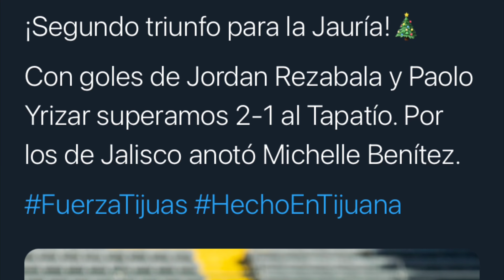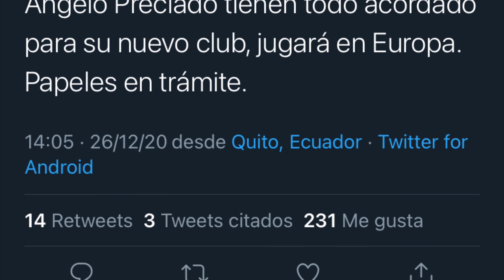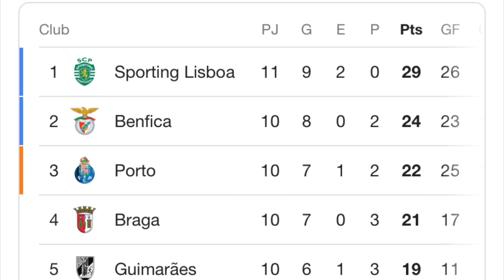¡JUAN CAZARES THE BEST! | CAMPANA LESIONADO | ¡GONZALO PLATA SIGUE SIN SUMAR MINUTOS!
Noticias de los futbolistas ecuatorianos en el exterior.

0:00 Pretemporada de ecuatorianos en México.
0:46 Reconocimiento de la Liga MX a Ángel Mena.
1:03 Angelo Preciado estaría cerca del fútbol de Bélgica.
1:31 Arboleda triunfa con el Sao Paulo ante Fluminense.
2:08 Juan Cazares anota con el Corinthians.
2:42 Gonzalo Plata continua sin minutos en la Liga NOS.
3:10 ¡Arturo Mina lesionado!
3:24 ¡Leonardo Campana lesionado!